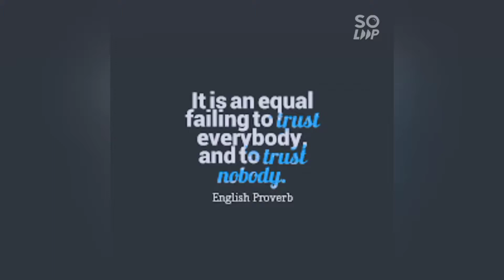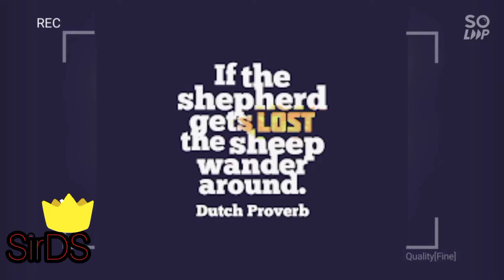New Avenue, DA BES KA!